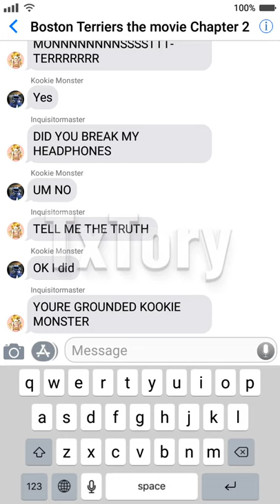Boston Terriers The Movie Chapter 2 Text Story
Leah Was Sad